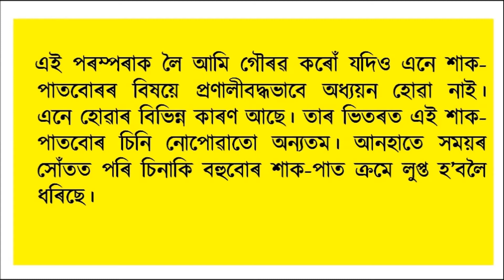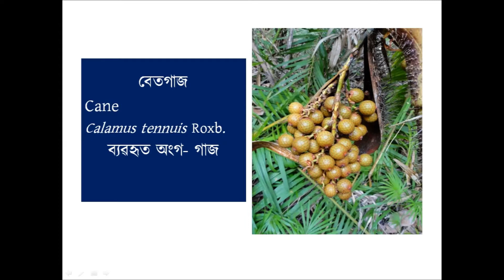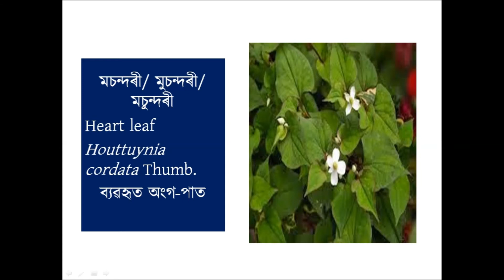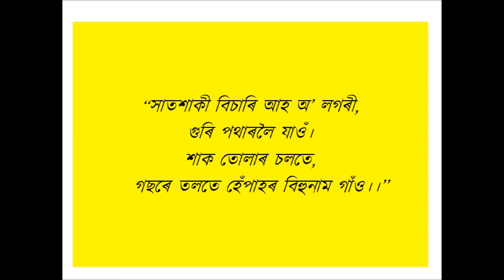101 herbs and trees of Assam Part IV এশ এবিধ শাক চতুর্থ খণ্ড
Medicinal plants and herbs of Assam